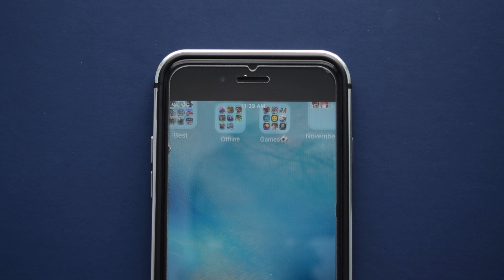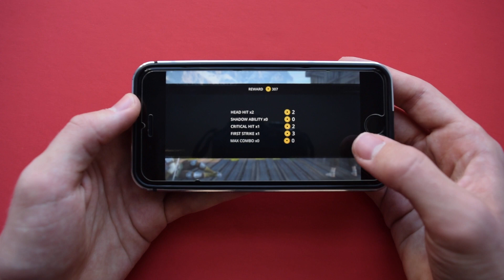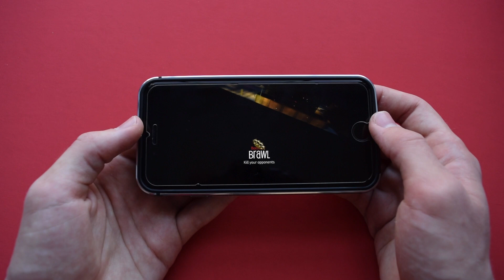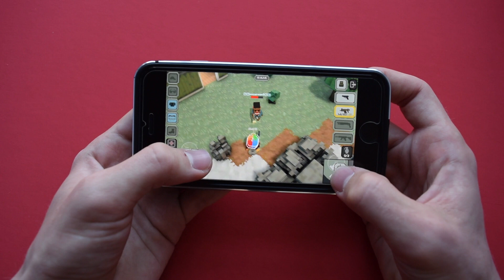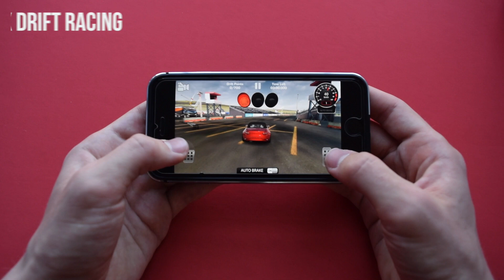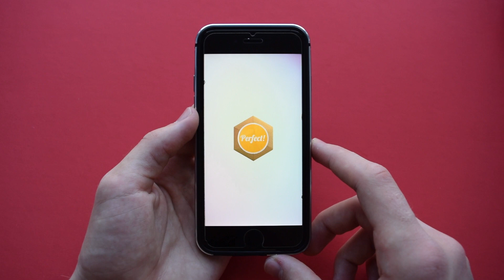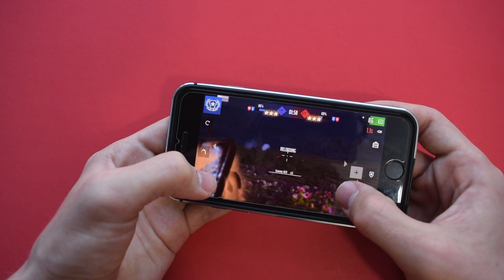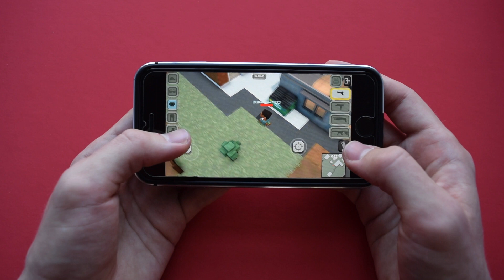TOP 10 Best FREE Offline iPhone Games Of 2017 (NO Internet/Wifi Required) iOS 11 - November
In this video I will be covering my top 10 picks for the best offline iPhone, iPad, and iPod touch games. All of the games in this video do not require an internet connect to play. I always made sure to include a large variety of different types of games to ensure there's always something worth downloading. As I mentioned in the video, links to download the games are below.

Check out some of my other videos below as well as the gear I use to create my videos.